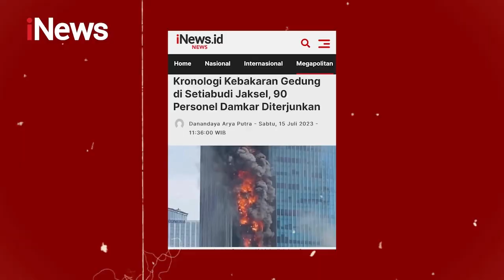Kronologi Terbakarnya Menara K-Link Jaksel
Kebakaran melanda Gedung K-Link di Jalan Gatot Subroto, Kecamatan Setiabudi, Jakarta Selatan pada Sabtu, 15 Juli 2023. Terlihat api secara ganas membakar satu sisi gedung.